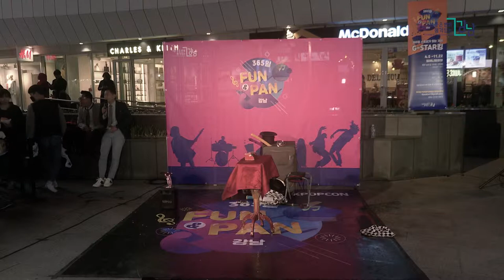365일 FUN&PAN_Smile Coma(스마일 코마) 백영수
'365일 스토리가 있는 거리' G-STAR킹
공 연 자 : 스마일 코마 백영수
공 연 : 코미디 마술
공연날짜 : 2019년 4월5일
공연장소 : 코엑스 밀레니엄광장